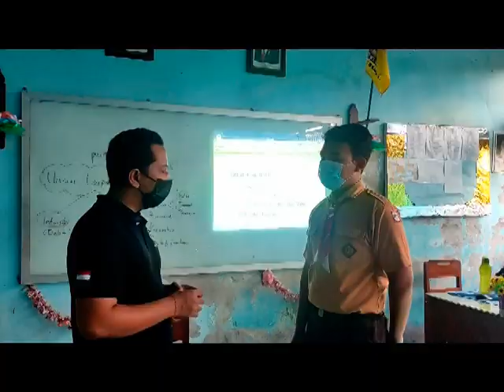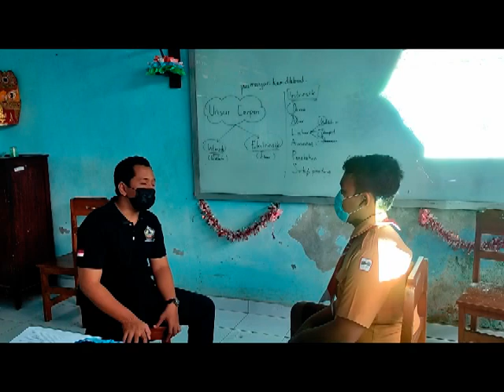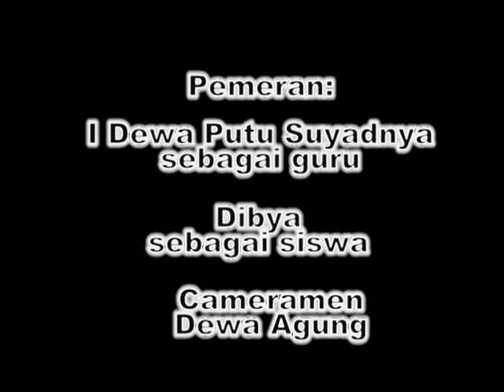Contoh Pelaksanaan Segitiga Restitusi